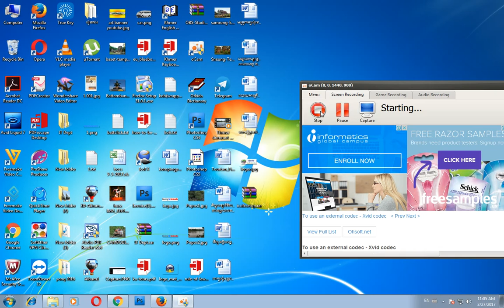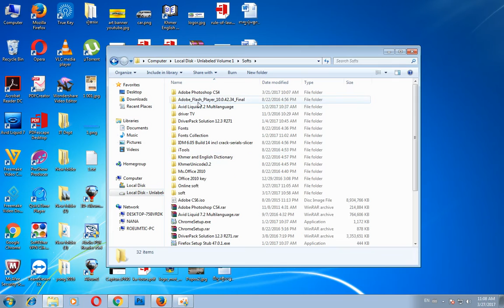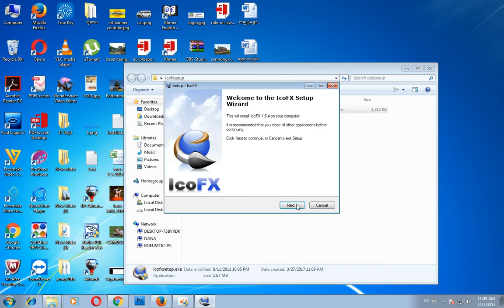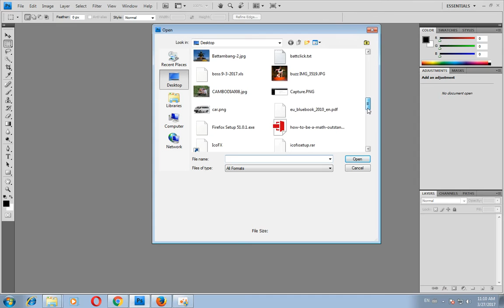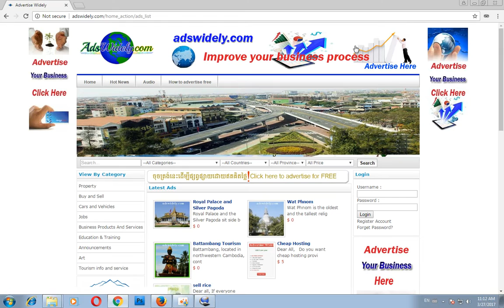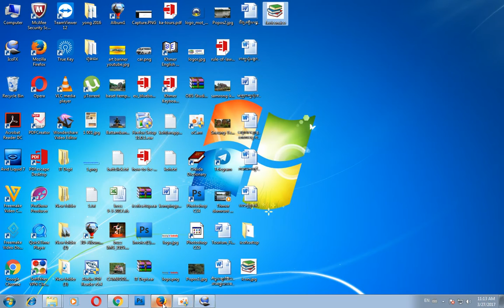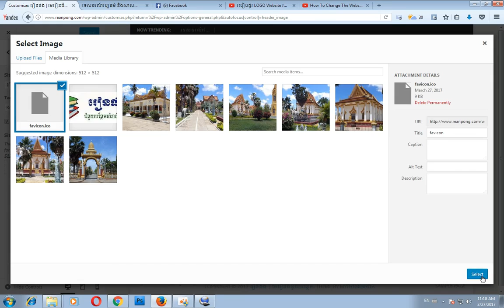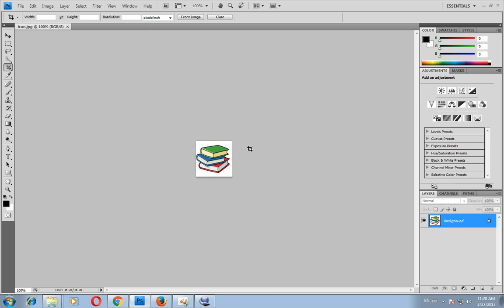How to put Icon in Website WordPress